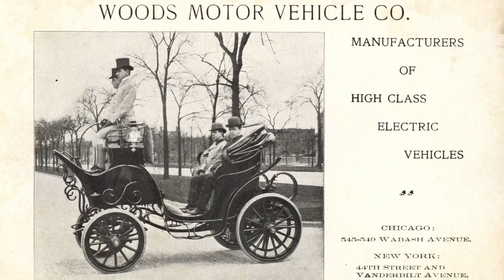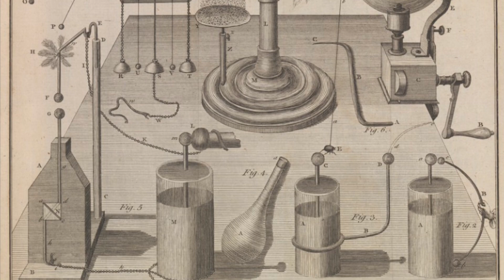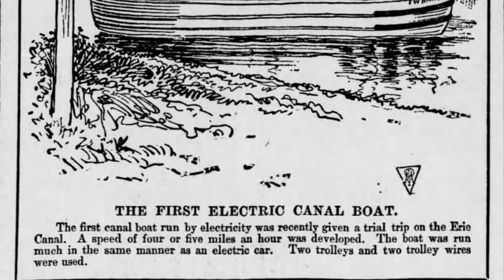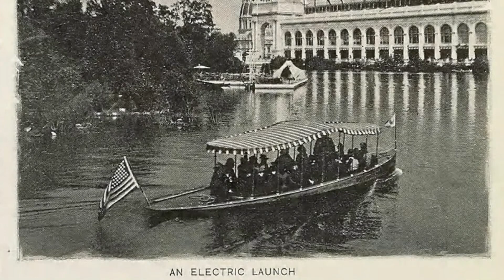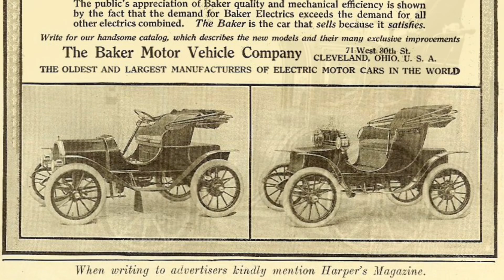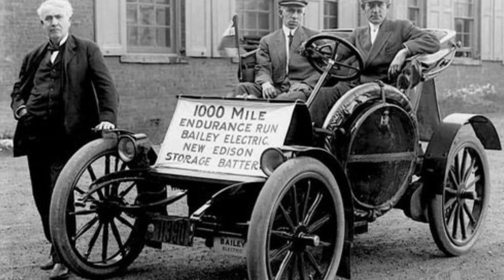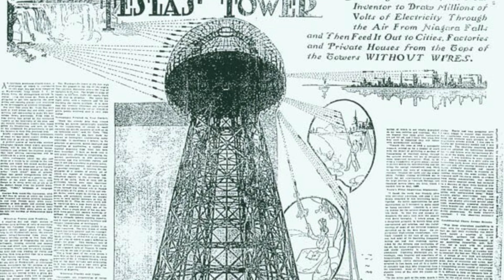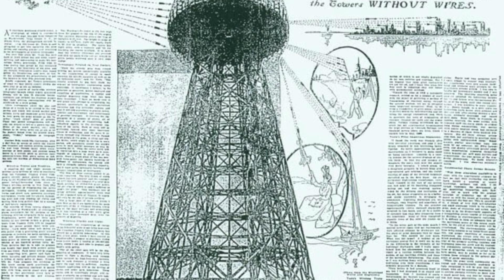A brief history of Electric Vehicles 1744-1900 (with Old World photographs)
Howdy. Today we will discuss the history of electric vehicles, trying to view the narrative from the angles we may not have been taught in school. We will begin in Scotland with Andrew Gordon’s 1744 work “The phenomena of electricity explained”.

We will advance through the esoteric nature of electric motor history into the time of the first electric vehicles, which occurred as early as the 1830s (or possibly even the 1820s). Specific focus will be on Jacobi’s Electric Boat of 1839.

We see a rapid progression in magnetic motors after Faraday’s 1821 experiments for the Royal Institution. We will look through a slew of the earliest electric vehicles in photographs from the 19th century. Enjoy!

Topics dissected today (truly worth reading into; the current narrative is bonkers);